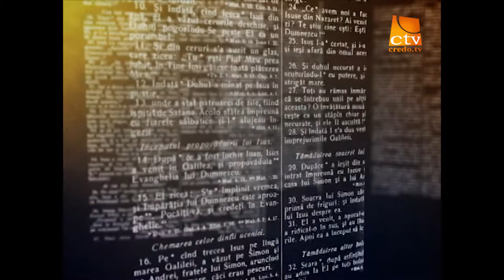Perspective Biblice - Vasile Lucaci - 1Corinteni Cap. 5